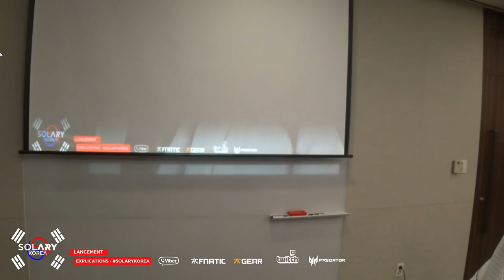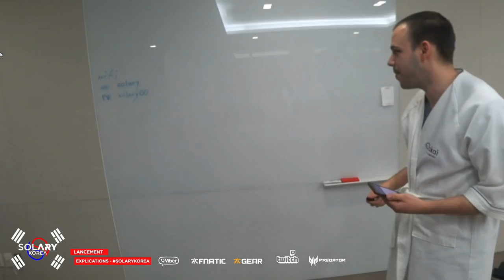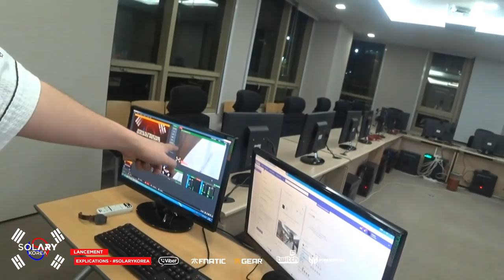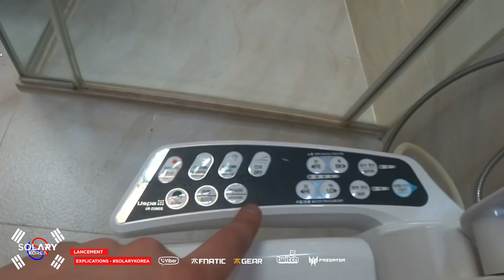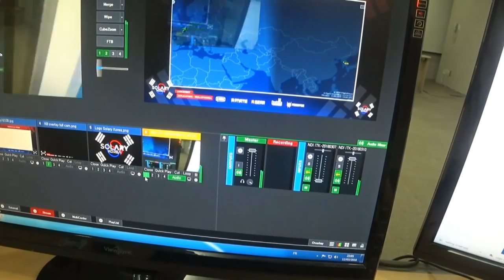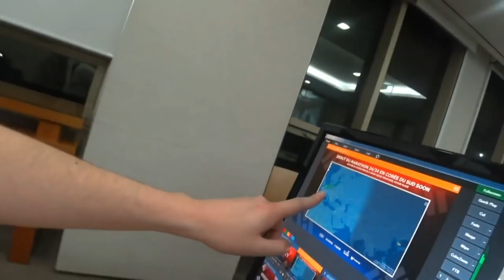#001 IRL - PREMIER LIVE DE CORÉE DU SUD - EXPLICATIONS (Taipouz & Amaury)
LISEZ LA DESCRIPTION, TRES IMPORTANT

La meilleure régie du PAF vous explique comment ça va se passer pendant ces deux semaines en Corée; de plus vous aurez un maximum de best of sur cette chaine YouTube, qui permettra à tout le monde de ne rien manquer de SolaryKorea !

On compte sur vous pour bombarder sur le hashtag SolaryKorea sur Twitter !

Rejoignez notre VIBER pendant la Corée, chaque follow (gratuit) = 1€ pour nous !